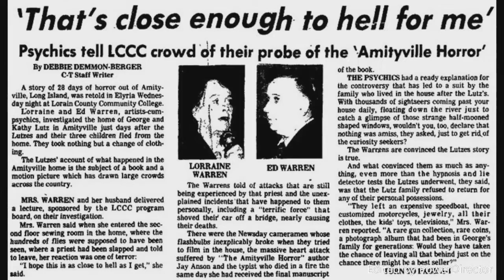Amityville 3-D Review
A gust of wind is apparently scary now, this movie thinks it is anyway. Next review: The Addams Family (felt so good to finally type that)!